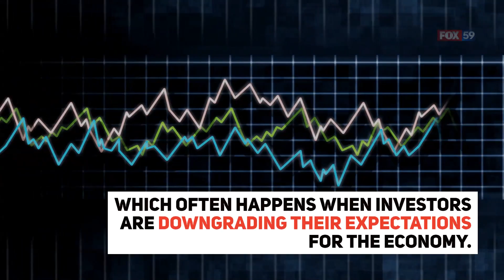Most of Wall Street wilts amid worries on virus, economy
Most of Wall Street wilted Thursday on worries that the economy’s recent improvements may be set to fade as coronavirus cases keep climbing.